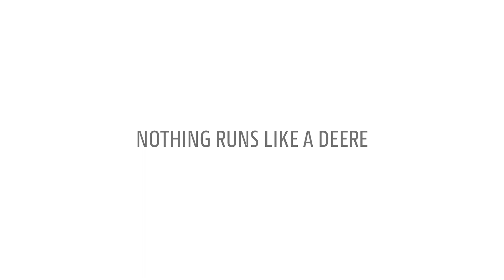Εσύ θα το ρισκάρεις; (Lights)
Εσύ θα το ρισκάρεις❓

Φρόντίστε το μηχάνημά σας αλλά και. την τσέπη σας με γνήσια ανταλλακτικά της John Deere. 💰🚜💰🚜💰

Για άλλη μία φορά η Agrotech S.A. - John Deere Greece απέδειξε την αξιοπιστία και την εξαιρετική απόδοση των γνήσιων ανταλλακτικών της JohnDeere. Ανταλλακτικά που αυξάνουν την διάρκεια ζωής του εξοπλισμού σας και δοκιμασμένα ώστε να κάνουν το μηχάνημά σας να λειτουργεί καλύτερα ακόμα και στις πιο δύσκολες συνθήκες. Άμεση διαθεσιμότητα σε όλη την Ελλάδα και Κύπρο, με την αξιοπιστία της Agrotech S.A. και της John Deere.

💰💰Εσείς θα συνεχίσετε να ρισκάρετε την απόδοση του μηχανήματός; 💰💰

Για περισσότερες πληροφορίες καλέστε στο ☎️ 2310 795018, επισκεφτείτε τις επίσημες ιστοσελίδες της εταιρίας 🌐 και 🌐